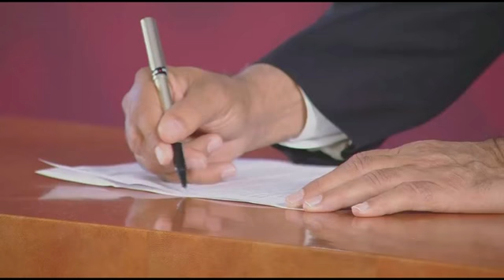Firma Andrés Manuel López Obrador carta compromiso de no reelección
Ciudad de México, a 19 de marzo del 2019.
El Presidente de México durante su acostumbrada conferencia de prensa que se celebró este martes 19 de marzo del 2019, cumplió su compromiso de firmar la carta compromiso de no reelegirse en el 2024.